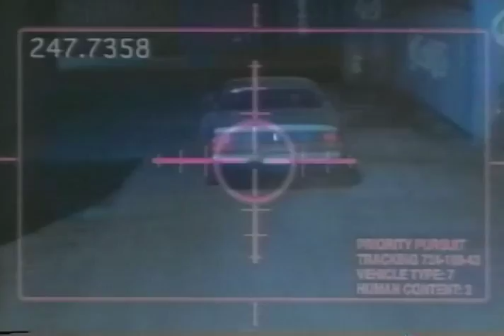Past Perfect Trailer 1998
Director: Jonathan Heap
Starring: Eric Roberts, Nick Mancuso, Saul Rubinek, Laurie Holden, Marcie Mellish, Marcie Hildreth

Movie, Past Perfect Movie,Past Perfect Trailer,Past Perfect 1998, Jonathan Heap,Eric Roberts, Nick Mancuso, Saul Rubinek, Laurie Holden, Marcie Mellish, Marcie Hildreth